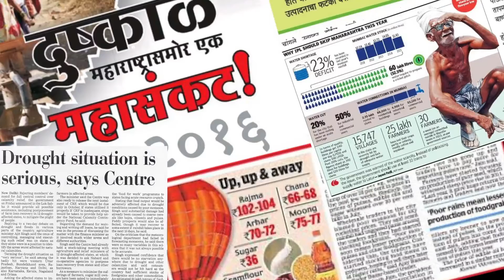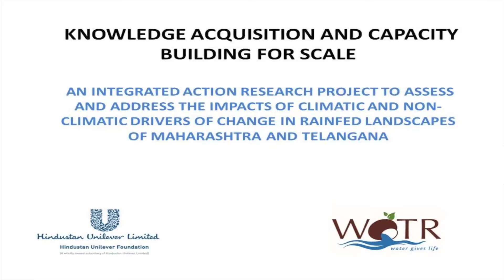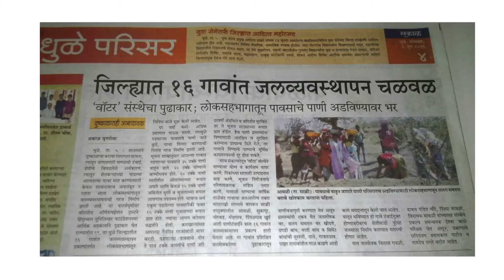Shramdaan – The Game Changer in Drought